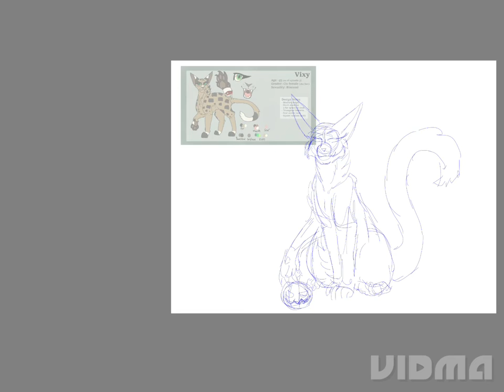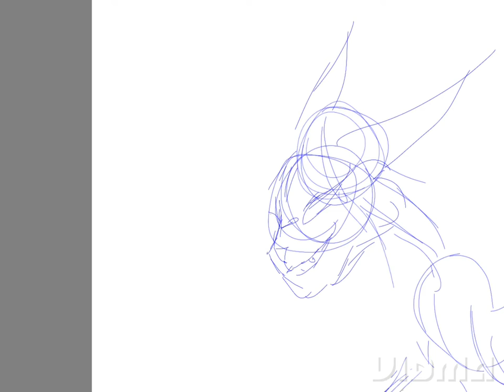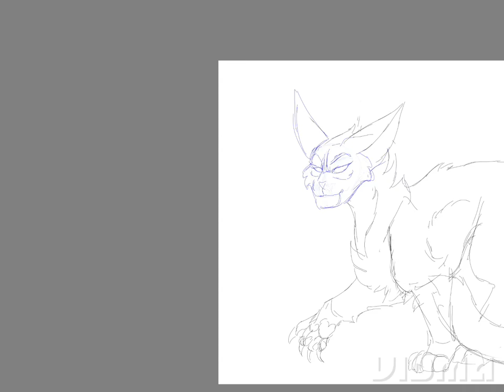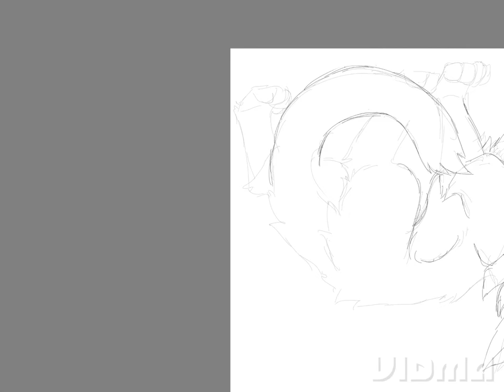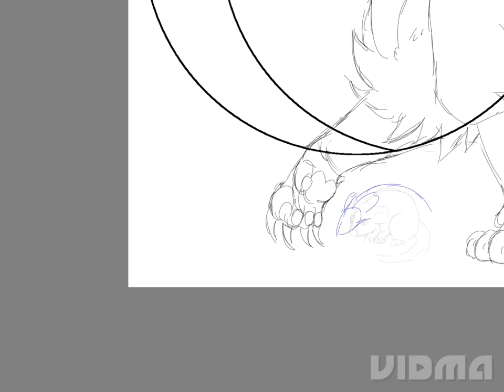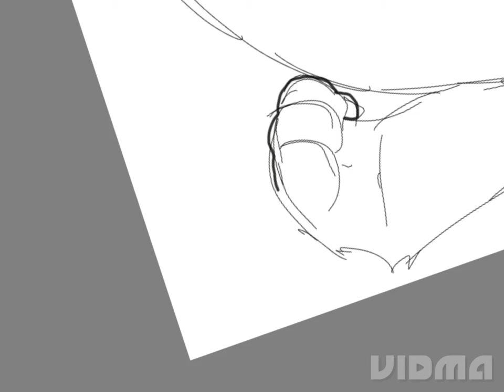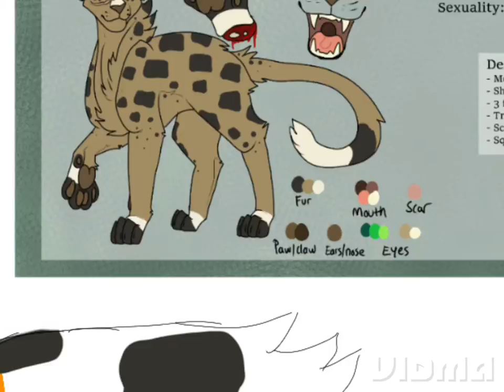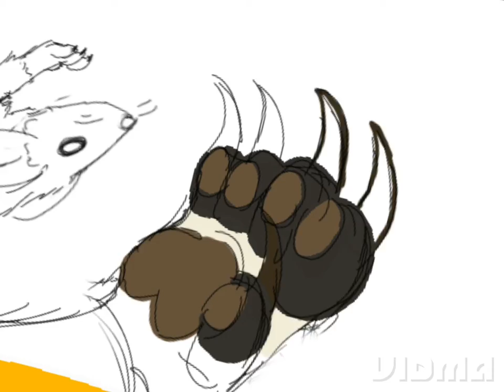Vixy Speedpaint (fanart)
AAAA sorry about the watermark thats from my video editor

So i decided to do a vixy speed paint, as i am very much a fan of the stolen hope 💙 I also decided to do it in a halloween theme, so thats why there’s a bright orange moon and a rat xD

I need to draw cats more, i had more issues with the posing then i expected.

Vixy belongs to Galemtido, from “The Stolen Hope” series

If yall like this and wanna see me draw something just drop a comment and ill see what i can do :) i 100% plan to do speed paints between animations since they take so long to make.

The songs are:
 - “Cold case” by john k sands
- “Just watch the guitar… and tell a story” by tyufyakin konstantin
- “Ectoplasm” by steve john everitt
- “Inhospitable” by john k sands

The total time it took me to make this was about 1 hour and 30 minutes.